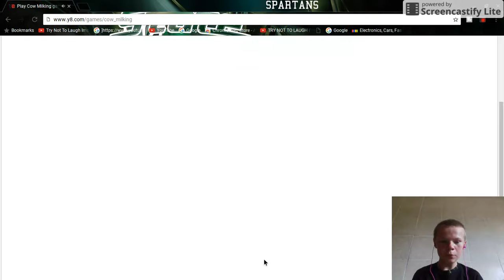cow milking Farmer David